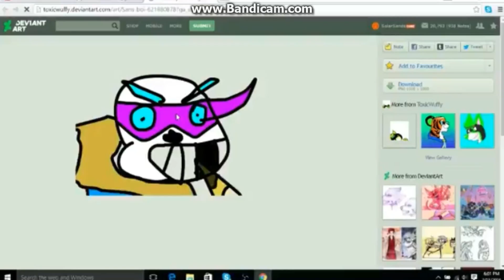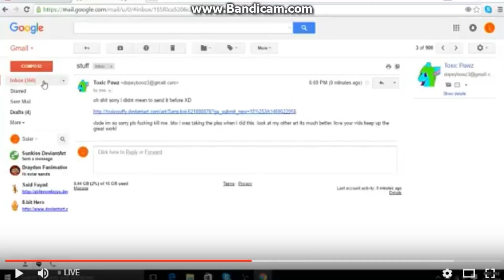MY ART WAS ON SOLAR SAND'S LIVE STREAM XD